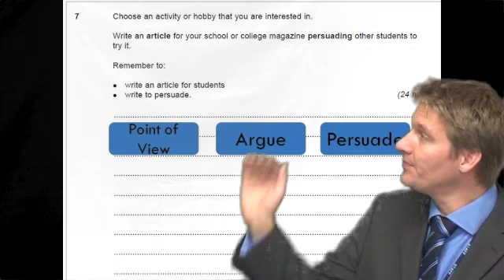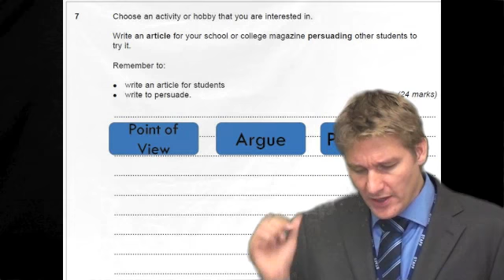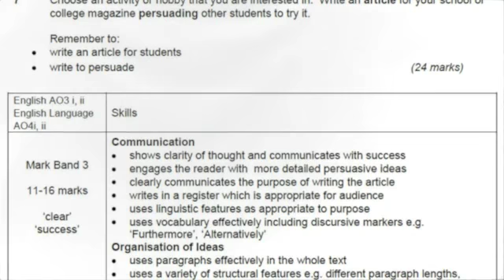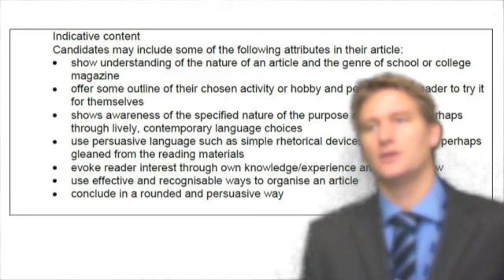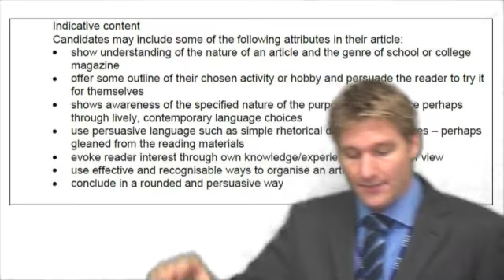Q6 Part 1 AQA GCSE English Exam Revision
A guide to Question 7 of the AQA GCSE Exam paper, aimed at Foundation Tier writing to argue, persuade or advise.